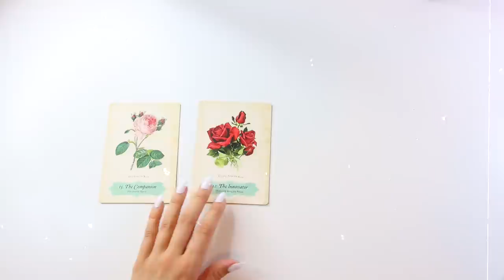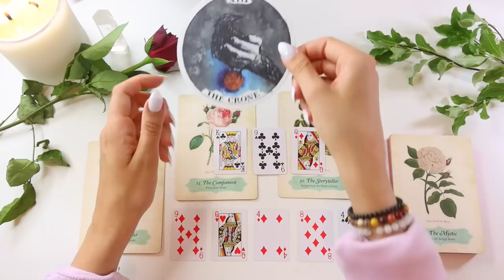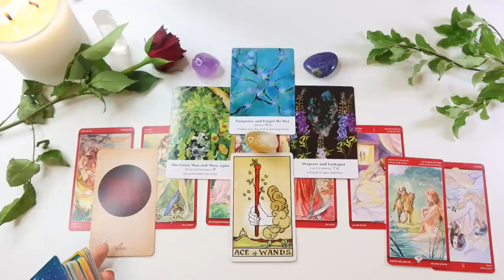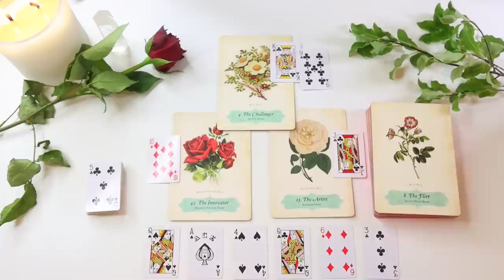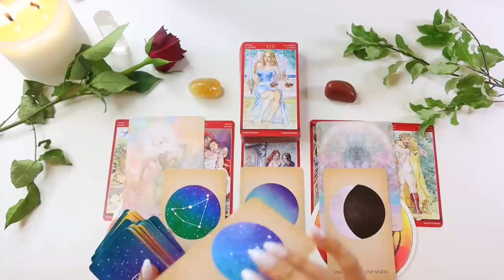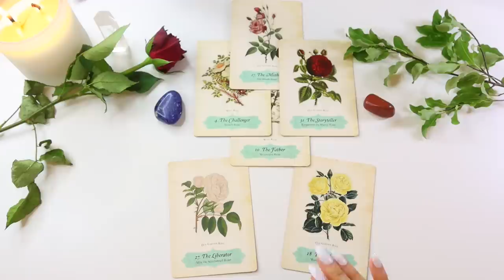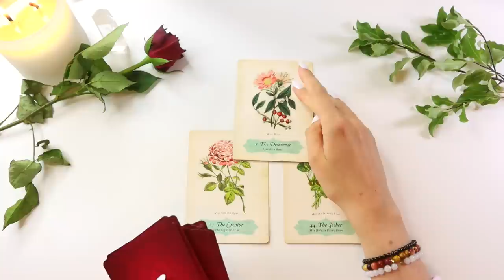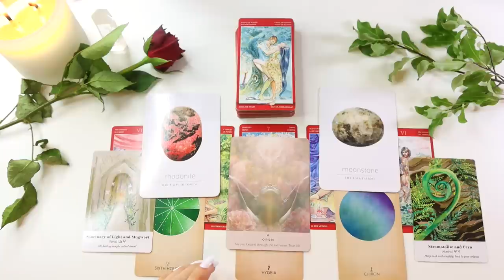(18+) SINGLE AF 💋🔥SAUCY DETAILS WHATS TO COME? 🔥💋WHO IS ON THEIR WAY? ❤️PICK A CARD ❤️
PICK A GROUP:
GROUP 1 - 0:59
GROUP 2 - 28:40
GROUP 3 - 51:51
GROUP 4 - 1:14:45